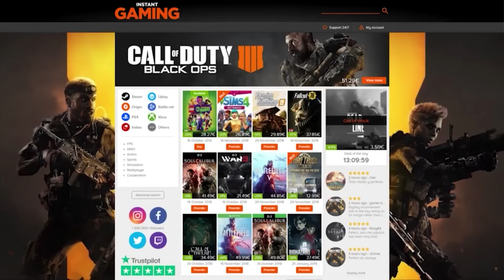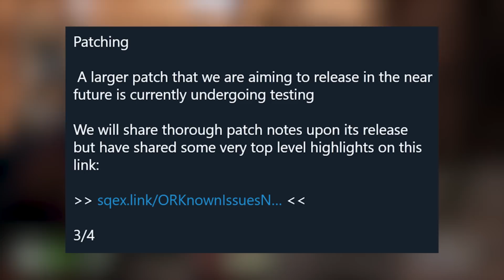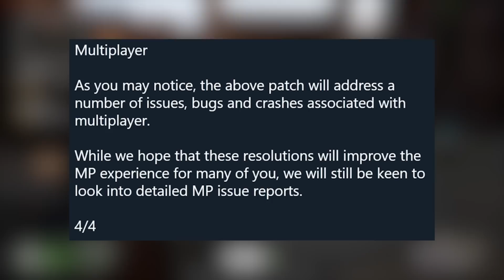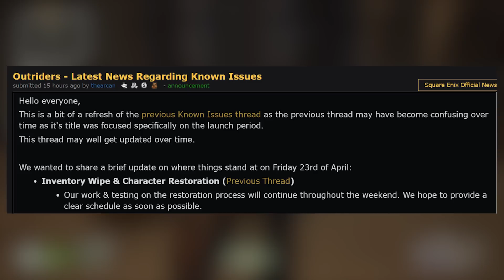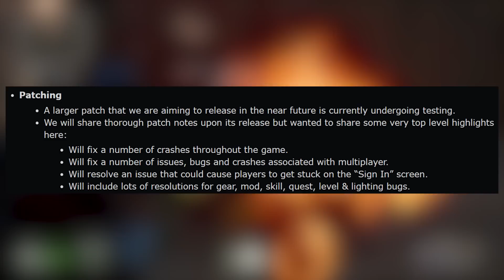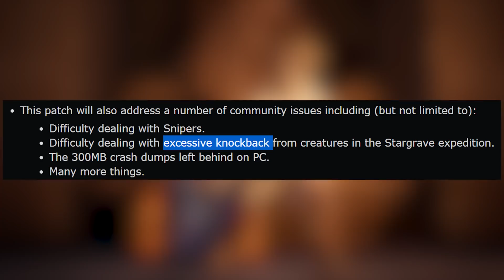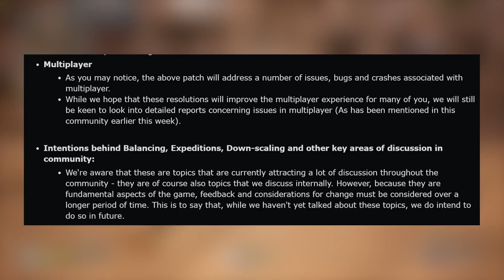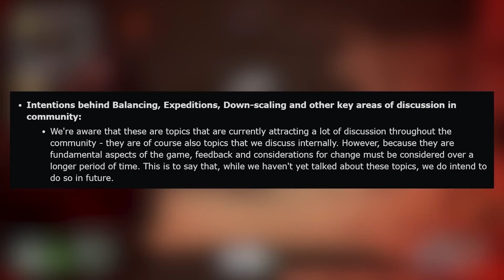OUTRIDERS | Great Changes Are Coming! Sniper Enemies, Scaling, Multiplayer & More (Outriders Update)